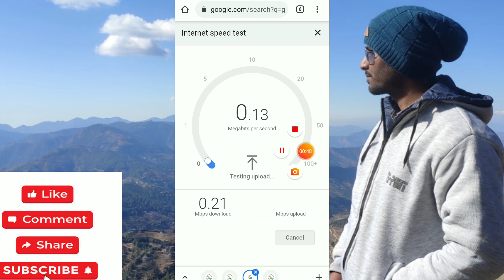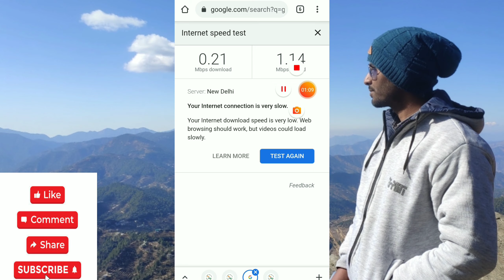How to check Internet Speed in Hindi.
We all frequently check internet speed either by google speed test or ookla speed test or so on. But, is that result accurate? We ask any website like test my internet speed and get satisfied with whatever result comes in that internet speed test. So, in this video I will tell you the reality and tell you how to check internet speed accurately with any speedtest website.